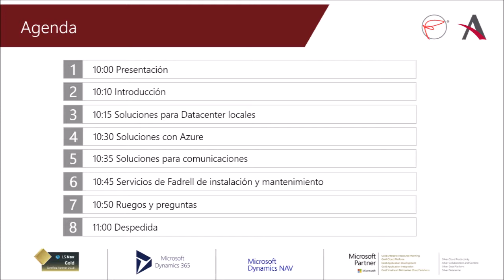Infraestructuras informáticas: Soluciones de alta disponibilidad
Las soluciones de alta disponibilidad permiten a las empresas asegurar la continuidad de sus servicios informáticos. Junto con nuestros compañeros de Fadrell Grupo Tecnológico, te explicamos en este vídeo cuáles son las opciones que podemos ofrecerte para conseguirlo.

03:53 Introducción
04:50 Soluciones para Datacenter locales
12:55 Soluciones con Azure
22:34 Soluciones para redes
31:43 Servicios de Fadrell
35:42 Ruegos y preguntas
40:10 Despedida